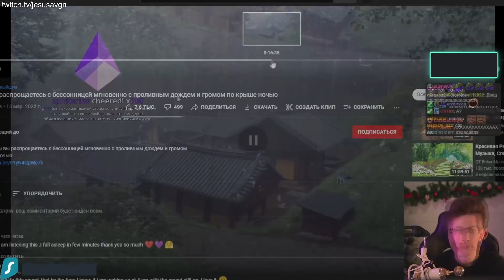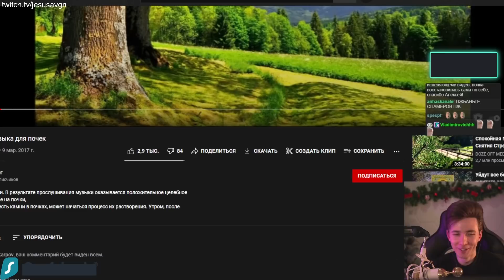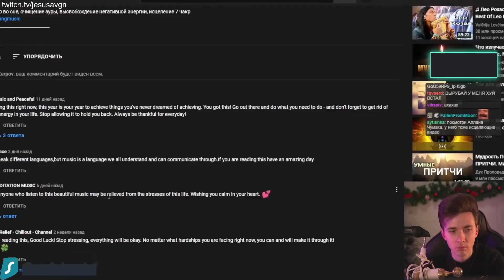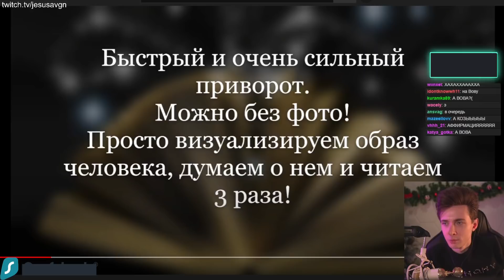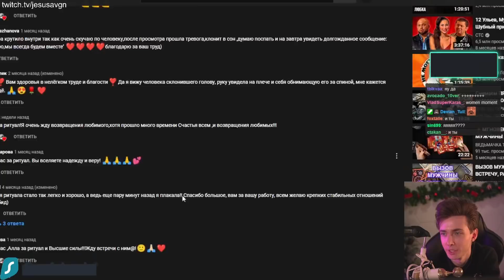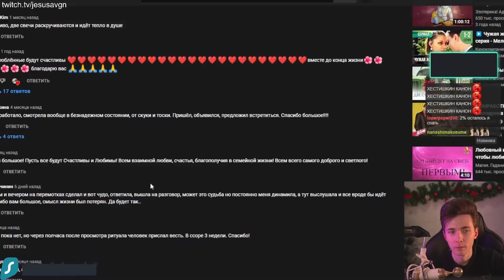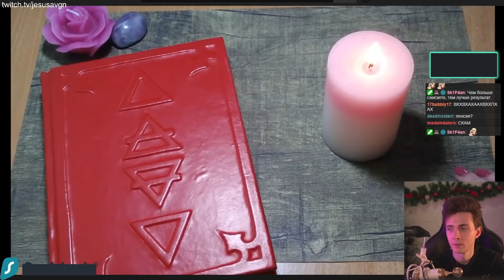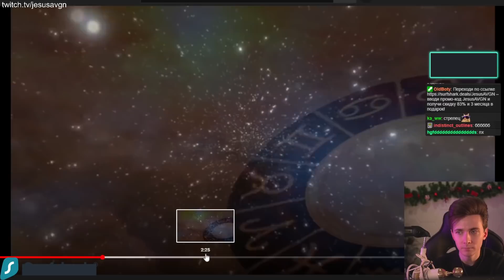ХЕСУС ПОСТИГАЕТ ДЗЕН и ГАДАЕТ НА ДИПИНСА